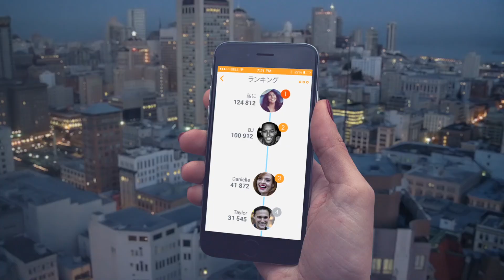Withings Activité Pop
健康な生活を後押しする とっておきのスマートウォッチ